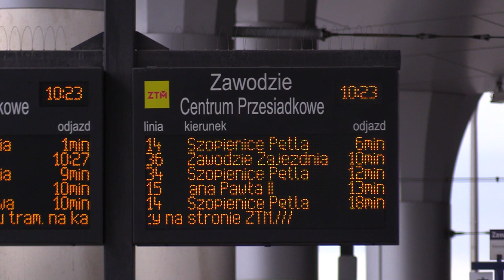30 milionów za brak biletu 14.03.2023